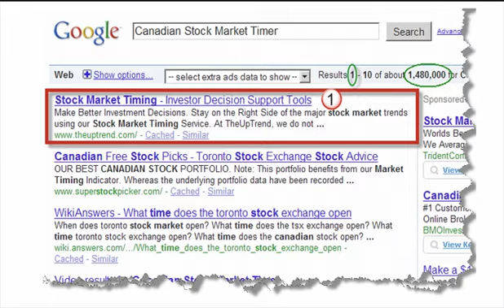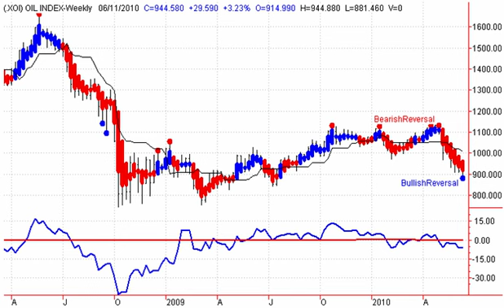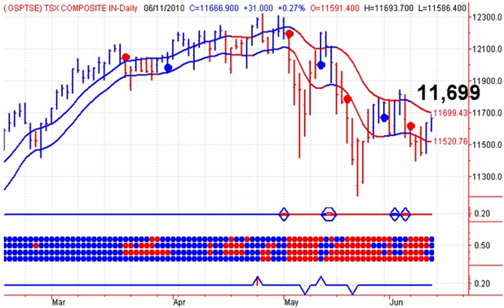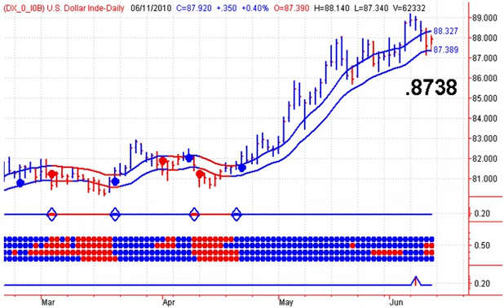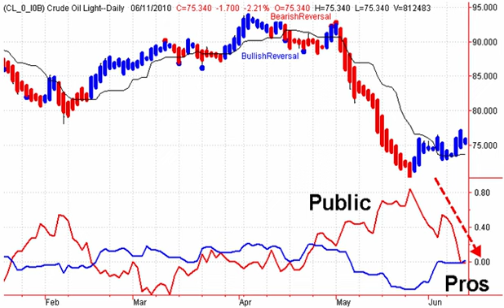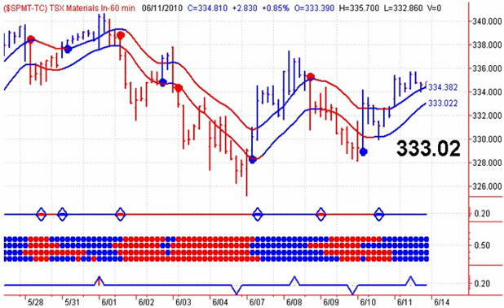Canadian Stock Market Newsletter - 06/14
Canadian Stock Market Newsletter - Start your trading day off on the right foot, with Good Morning Bay Street. This free daily video newsletter focuses on the major Canadian Indexes and ETF's, as well as the Canadian Dollar, Crude Oil, Natural Gas and Precious Metals including Gold and Silver.